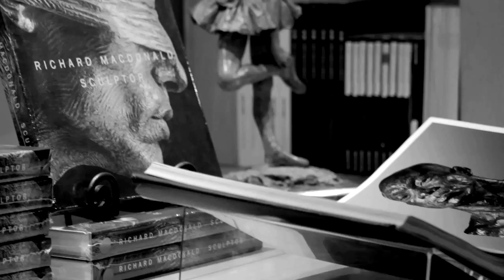DCFA Perfect / Balance, Laguna Beach